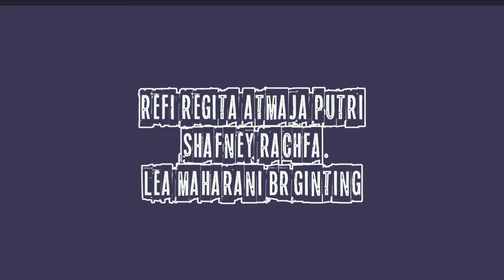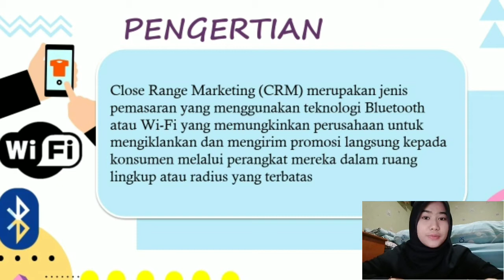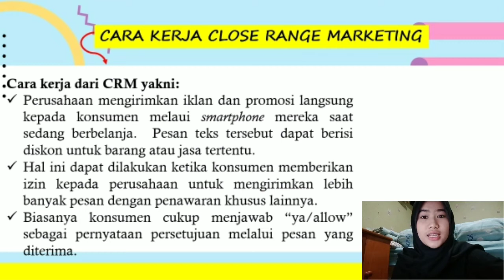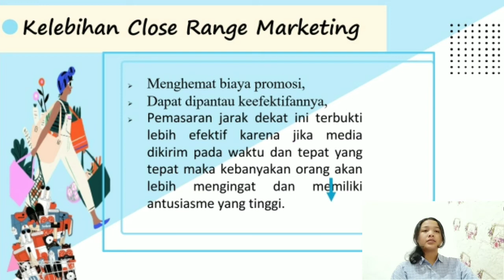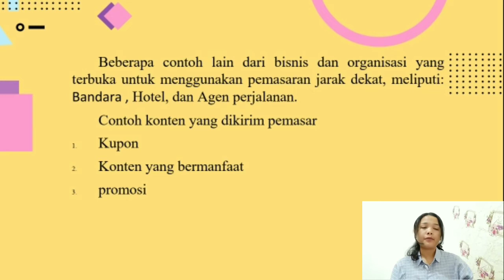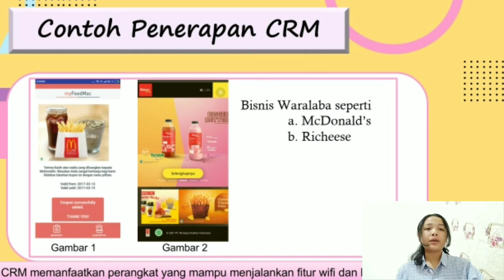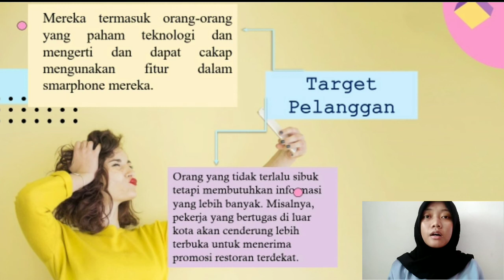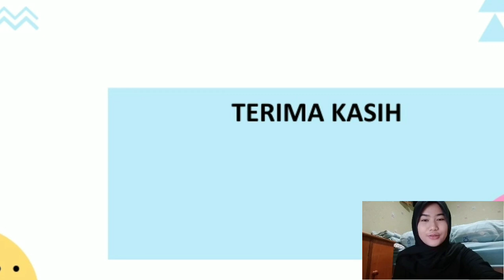Manajemen Pemasaran - Close Range Marketing Kelompok 3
Shafney Rachfa